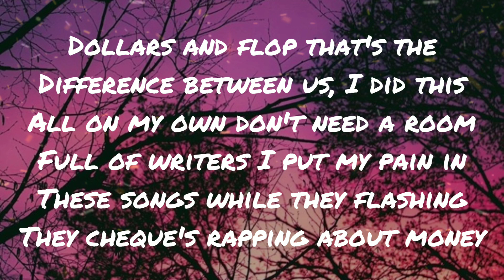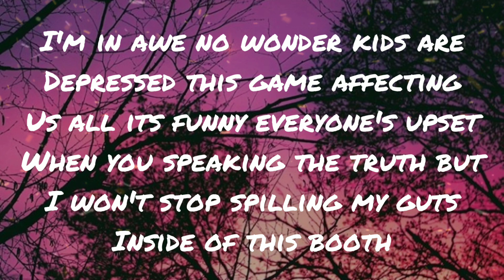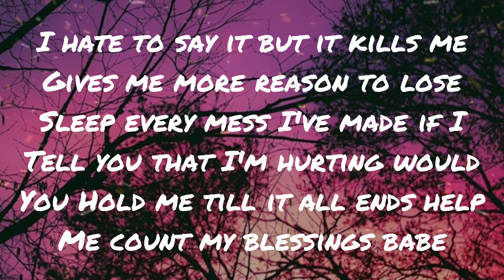Ollie ft Annamarie Rosanio - Blessings (Lyrics)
Comment what lyric videos you would like to see next!

Lyrics:

I hate to say it but it kills me
Gives me more reason to lose sleep
Every mess I've made
And if I tell you that I’m hurting
Would you hold me 'til it all ends?
Help me count my blessings, baby

Yeah, missed calls at my families funerals
While suits and jackets judge my new songs, say they ain't suitable, ha
As if they know the type of music that pops
'Cause most these label artists need marketing dollars or flop
That's the difference between us, I did this all on my own
Don't need a room full of writers, I put my pain in these songs
While they flashing their checks, rapping about money, I'm in awe
No wonder kids are depressed, this game affecting us all
It's funny everyone’s upset when you speaking the truth
But I won’t stop spilling my guts inside of this booth
'Cause to us this is more than just some lyrics
This reality, the struggles every single day we live with, like

Would you hold me 'til it all ends? (Yeah)

Lately, I've been drowning in stress
I spend all of my time inside just playing beats at my desk
Hate saying these next words, but I’ve been feeling depressed
Have trouble dealing with some issues bottled up in my chest
I guess pouring myself in music's the only way I cope
So much more than these clever songs y'all think are dope
I really lived every fucking line that I ever wrote
And chose to share the story so I could inspire hope
Now it bothers me hearing all of this mainstream
Cookiecutter, it's been the same since my late teens
This reality, the struggles every single day we live with, fuck!